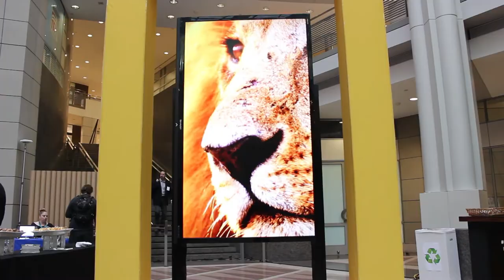NYSCI Goes to the Earth Optimism Summit Day 2